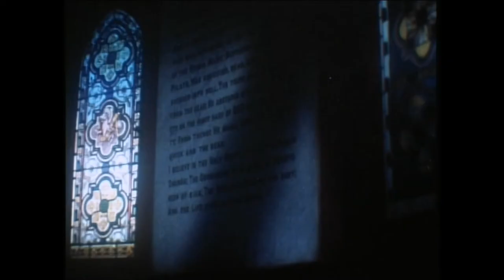The Fog (1980) - Trailer in 1080p